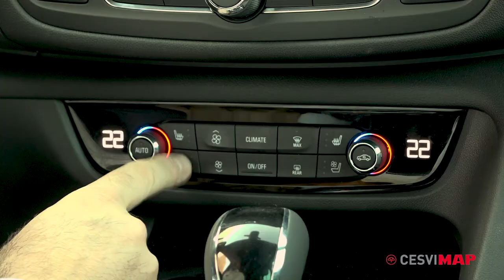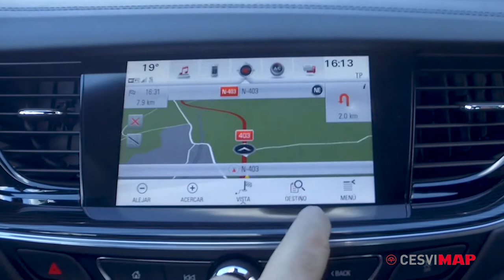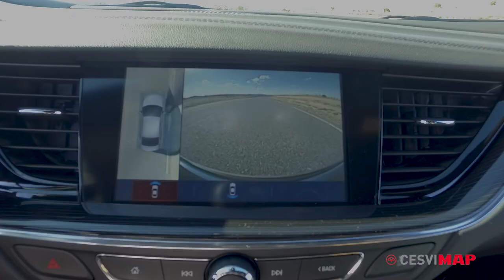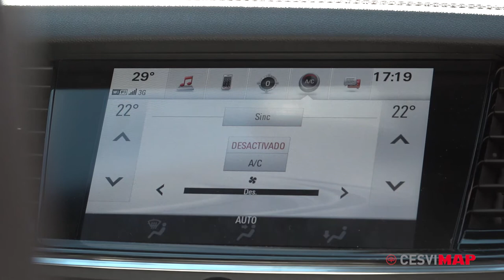Opel Insignia Grand Sport 2017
Opel Insignia. De elegante y deportivo diseño, esta berlina de alta gama de Opel destaca por sus sistemas de seguridad, ADAS, On Star, Wi-Fi… ¡Conectividad y seguridad en uno!